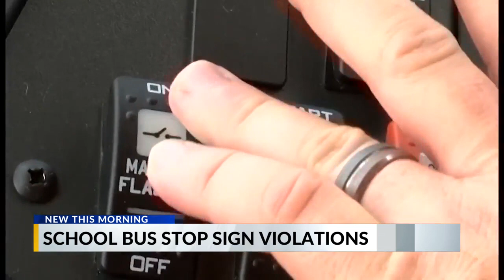As school winds down, SCHP reminds drivers that school buses are still on the roads